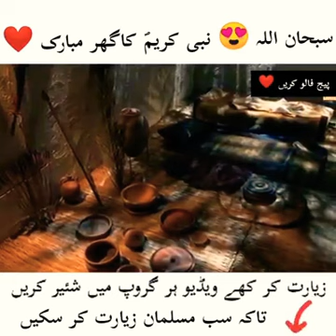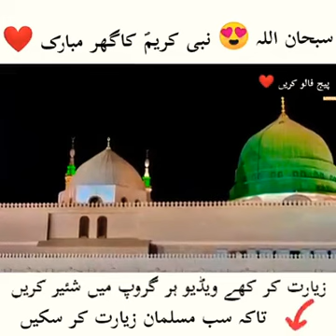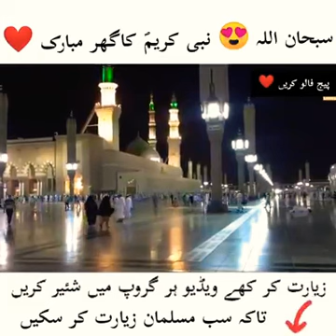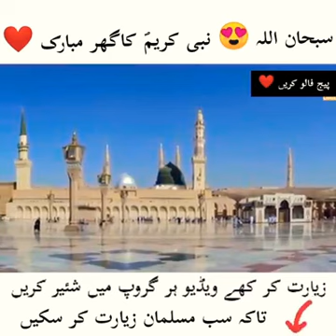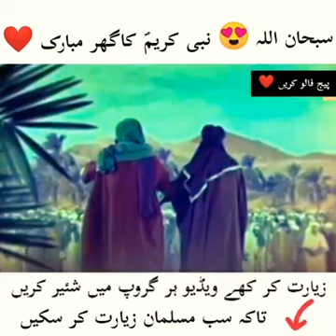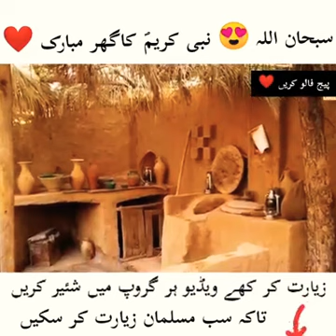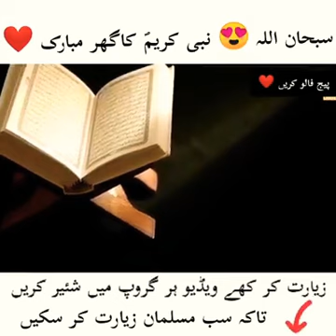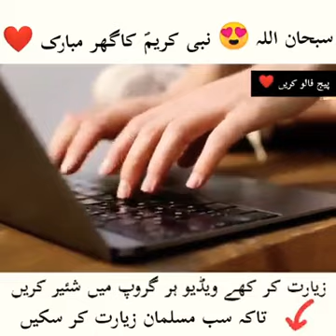Huzoor SAW ka ghar . نبي پاک ص کا گھر